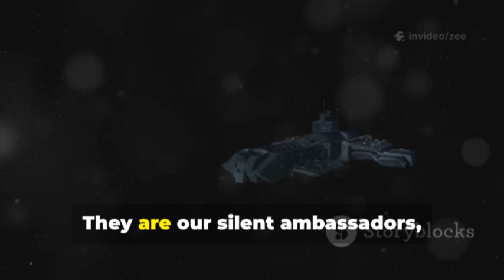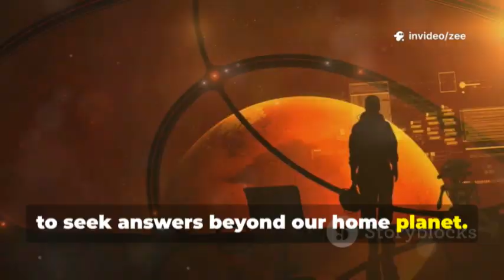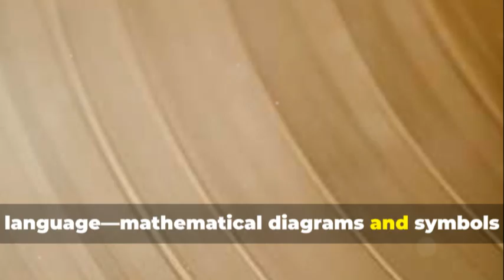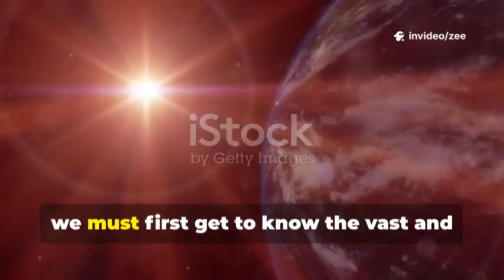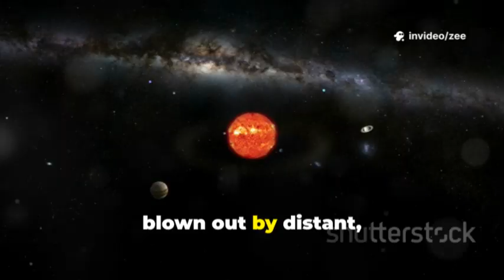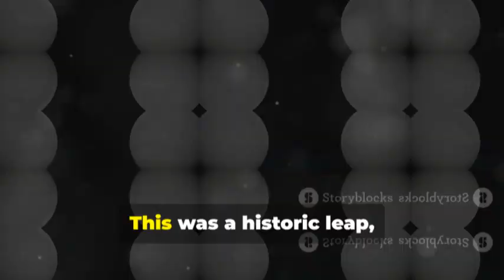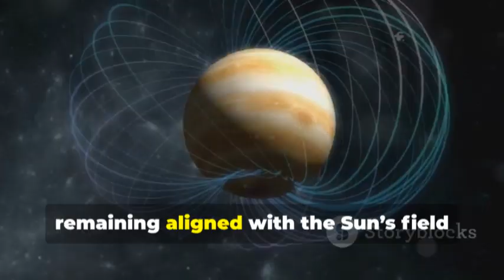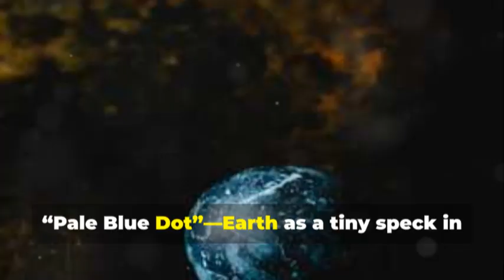Voyager 1 Reached the Other Side… And UNLOCKED THE IMPOSSIBLE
Two tiny spacecraft, Voyager 1 and 2, launched in 1977, continue their journey beyond the edge of the solar system. They’ve crossed the heliopause, revealing a chaotic boundary where solar and galactic forces collide. Discoveries like the "wall of fire" and unexpected magnetic alignments have reshaped our understanding of space. These distant messengers carry Earth's story on golden records, drifting silently into the unknown. Their mission embodies the human spirit of exploration and the endless quest to understand our place in the cosmos.